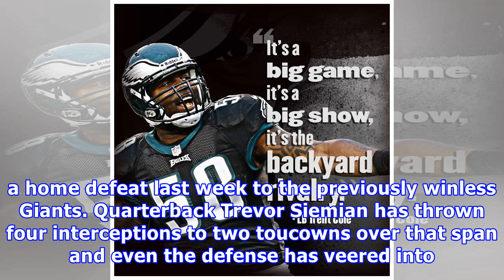[Philadelphia Eagles] - 4 things philadelphia eagles fans should keep an eye on during their free s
It's been awhile since the Philadelphia Eagles took the field. After a thrilling 28-23 Thursday Night Football triumph over the Panthers on Oct. 12, c...